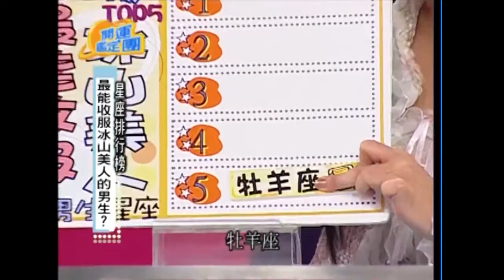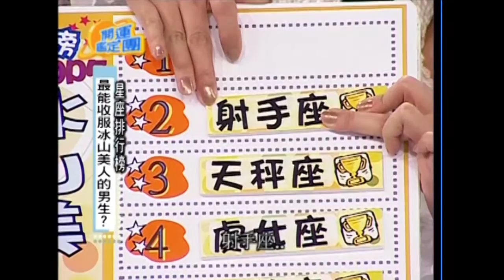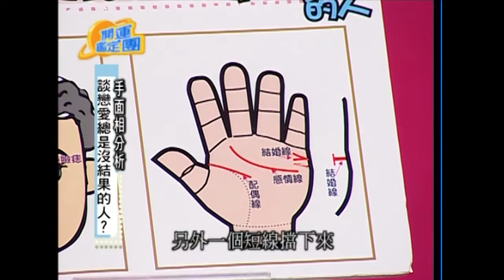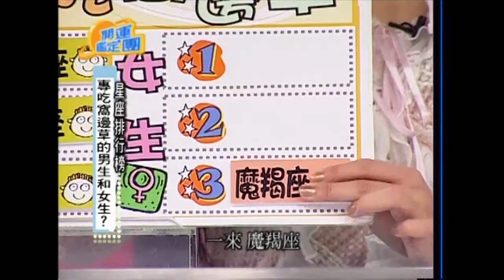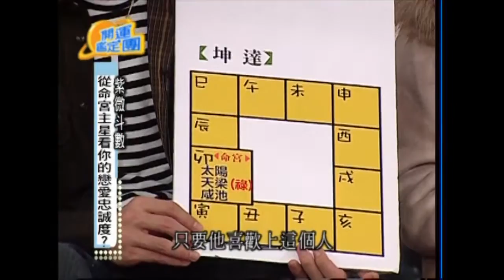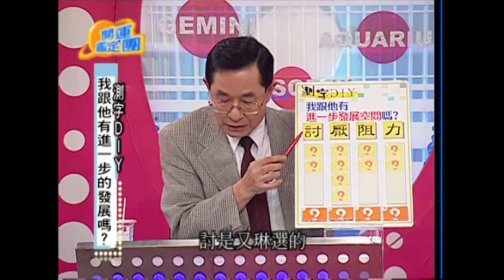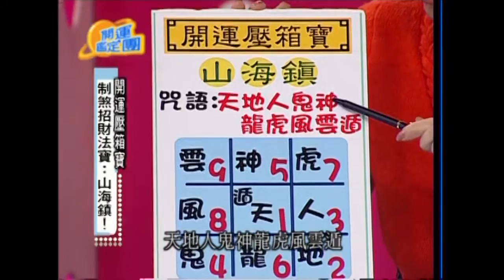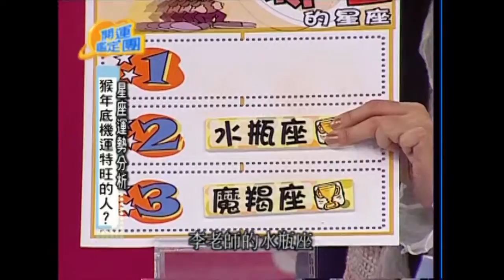你是戀愛中的翹楚嗎？梁又琳 坤達 開運鑑定團 EP927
來賓：梁又琳 坤達
專家：唐綺陽

最能收服冰山美人的男生？
談戀愛總是沒結果的人？
專吃窩邊草的男生和女生？
從命宮主星看你的戀愛忠誠度？
我跟他有進一步的發展嗎？
制煞招財法寶：山海鎮！
猴年底機猴年底機運特旺的人？